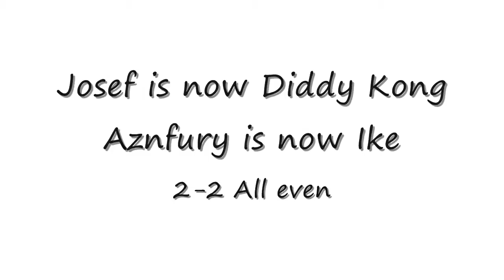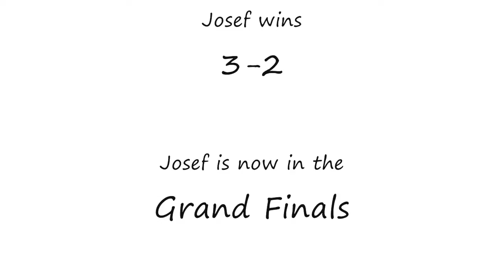Josef vs. Aznfury Part 2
This is the finals match for the losers bracket with the winner going to the grand finals